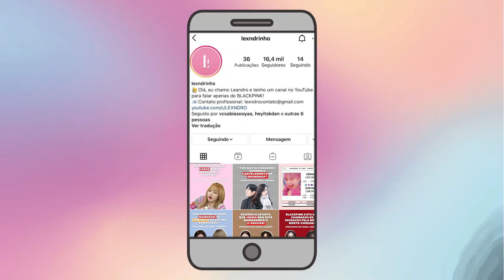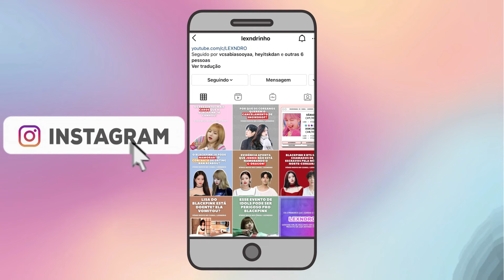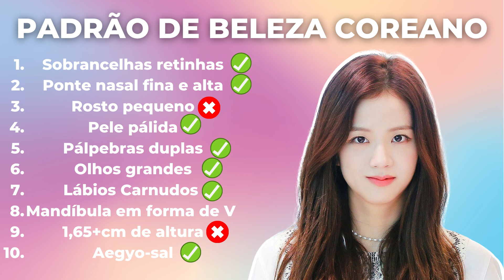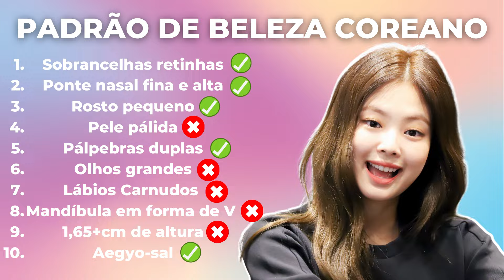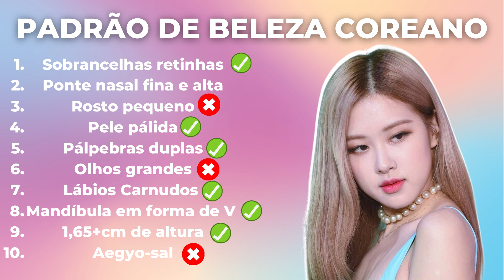BLACKPINK ESTÁ NOS “PADRÕES” COREANOS? DESCUBRA!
Lisa é feia? Jisoo é perfeita? Rosé e Jennie não estão no padrão de beleza da coreia do sul? Muitos idols fazem plásticas no Kpop para se encaixarem no padrão de beleza do país. Entre as curiosidades sobre o BLACKPINK, você vai descobrir como elas são vistas na Coreia do Sul. BLACKPINK são consideradas feias ou bonitas?